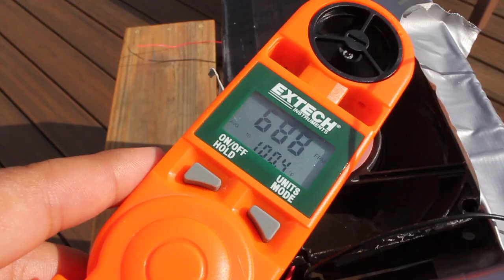Soda Can Solar Air Heater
Rowan University Mechanical Engineering students designed and tested soda can solar air heaters for their thermal fluid sciences course. Solar air heater supplies warm air by drawing in ambient cold and heating the air by solar radiation captured with aluminum beverage can tubes. PC fan with minimal power input is used to maintained a constant airflow. Heater units are constructed from packaging cardboard with a polycarbonate window in the front. Ideal for demonstrating various modes of heat transfer, conservation of mass and energy principles, and thermal efficiency.